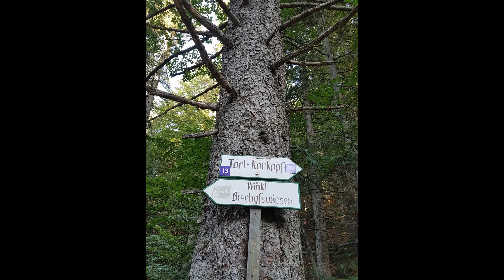Wanderung Winkel - Törlspitz - Hochschlegel - Alpgarten